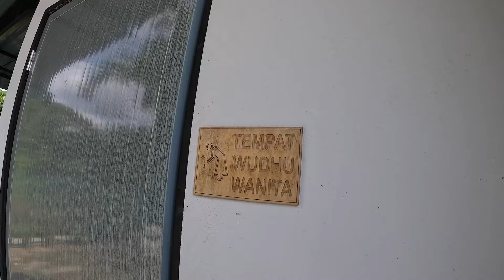Road Trip | Day1 Road Trip Utara | Camping and Chilling at Beautiful Campsite in Sedim, Kedah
Alhamdulillah berkesempatan untuk membuat road trip ke Utara baru-baru ni, selama 6hari 5malam. Tak banyak persiapan yang sempat kami buat, memandangkan ianya dibuat agak 'last minute'. Kami mengambil keputusan untuk redah je.

Perancangannya kami akan bermalam di campsite yang berbeza setiap malam dan hanya akan mencari campsite apabila telah sampai ke kawasan tersebut.

Jom sertai kami...

Campsite hari pertama:
Sedim, Kedah
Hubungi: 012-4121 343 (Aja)